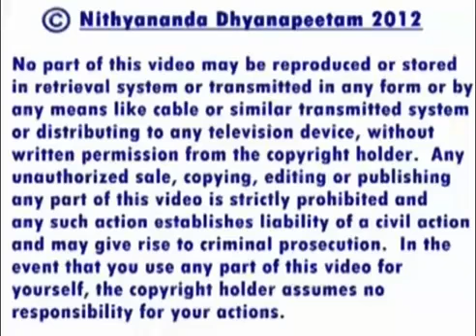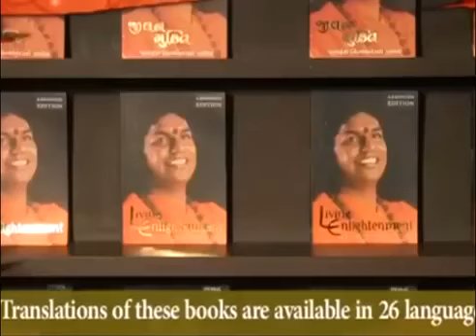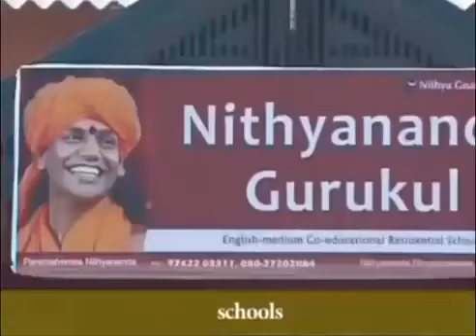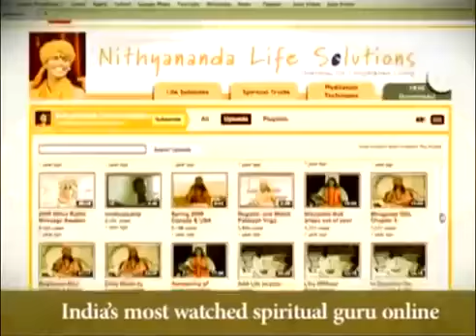Three Steps To Enlightenment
TALKS FROM MORNING SATSANG ON AUGUST 19 2012 IN MADURAI, INDIA

Bhagavad Gita (Song of God) is a timeless treatise on the essence of living enlightenment. The Gita was imparted by the enlightened Hindu incarnation Sri Krishna to the warrior-prince Arjuna over 5000 years ago. Amazingly, the spiritual wisdom and life solutions offered in the Gita are so universal and current that even today it is used as a personal transformation guide. In today's talk on Bhagavad Gita, chapter 5, verses 27-28, Paramahamsa Nithyananda (Swamiji) unveils the spiritual technology for total living enlightenment. The plan is three-pronged, embracing lifestyle, technique and experience. The lifestyle gives us freedom from anger and desire and establishes the foundation for techniques to succeed. Once techniques are undertaken in a climate of compassion, they generate divine experiences. These in turn create spontaneous evolution within us, producing extraordinary powers. We become jeevan muktas -- super-conscious light beings.

TRANSCRIPTIONS:-
Bhagavad Gita-5th Chapter -- Sanyasa Yoga -- 27 & 28th Verses

SparshaanKrutvaa Bahir -- baahyaam  Cakshush -- Chaivaantare bhruvo l
Praana -- panou samou krutvaa Naasaabh -- yantra -- chaarinou ll
Yateendriya -- mano  buddhihir munir moksha paraayanaha l
Vigatecchaa --bhaya krodho yas sadaa mukta eva saha ll

Beautiful, both the verses!

Vigatecchaa --bhaya krodo yas sadaa mukta eva saha ll

Both verses together you need to understand.  Let me give you the translation.

The one who has made the sense objects remain outside, by retaining the sight between the eyebrows being in deep meditation; by balancing the life breath that moves inward and outward through the nostrils; by subduing the senses, the thoughts and the intelligence; having removed desire, fear and anger; being intent upon loosening the bonds, remains always relaxed and free.

Understand this few sacred secrets:
First, Bhagavan starts with the life style.  The first line he says is:
The one who has made the sense objects remain outside, by retaining the sight between the eyebrows.

The first part: One who has made the sense objects remain outside - This teaches you enlightened life style.
The second statement: Retaining the sight between the eye brows - This is the technique.

Please understand, enlightened life style prepares you for the extraordinary experiences; techniques gives you extraordinary experiences; Enlightenment, Realization, Samyama gives you extraordinary powers.

See the three classifications clearly:
Enlightened life style is more life solution. That prepares the ground, root. Then comes technique, which gives you extraordinary experiences. Then comes Realization -- Anubhava or Anubhooti, which gives extraordinary powers.

If you see Gnanasambandar's life, Gnanasambandar is one of the great incarnation. He is considered to be the incarnation of Subramanya, Skanda. Because Gnanasambandar had Parvati's breast milk, the enlightening milk, he is considered as the incarnation of subramanya in the Shaiva Siddhanta Tradition. One of the great saints! If you see his life, the experience of Devi appearing and giving enlightening milk to him, leads to the Samyama -- Realization and Expression of extraordinary powers. In his life, the life solutions did not play much role because from the very young age, he had the extraordinary experiences and powers.

If you understand these three classifications, many of your confusions related to spirituality will disappear.  Many times, people try to think one is enough or one is higher than the other.  Please understand, if you are matured, even one is not necessary.  In these three, nothing is necessary.

Ashtavakra, the moment the day he was born, he neither had experience, nor had any powers, lived Enlightenment!

Sri Ramakrishna had all the three.  Life solutions, means Enlightened life style and then the extraordinary experiences and Samyama the power, Realization.

In Gnanasambandar's life, you will see two things.  As a three year old child, he did not study any Shastras.  He did not start going to school.  He did not learn the life style of enlightenment. He did not practice anything. Straight Devi appeared and gave the enlightening milk. And that experience has led to the Samyama --Realization and he started expressing extraordinary powers.
Neither one is higher than the other nor one is lower than the other.  For ordinary people, all the three are required.  Don't try to have just one, not the other.   If you have only technique, you may have extraordinary powers, but you may not have enlightened life style, the life style of compassion, love;  the nervous system to radiate the joy.  You may be missing that!